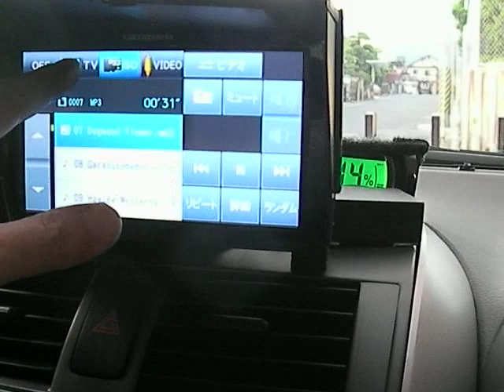PIONEER AVIC-T77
PIONEER AVIC-T77　AV機能